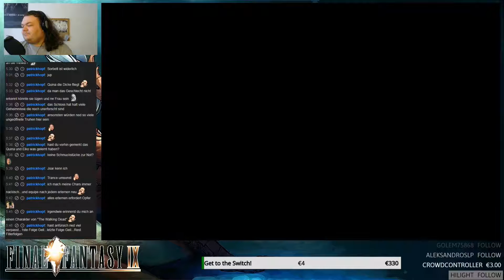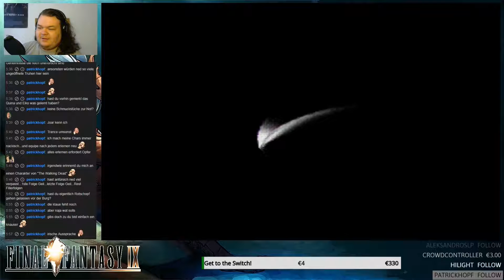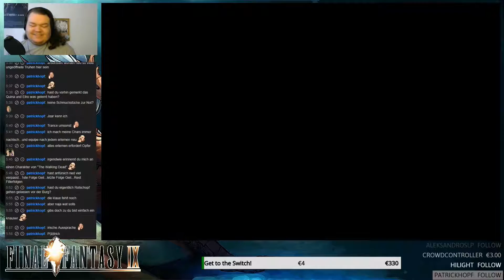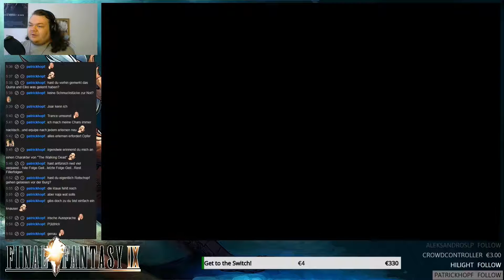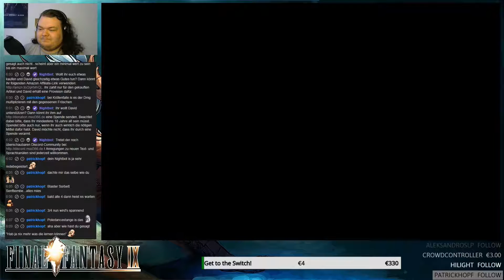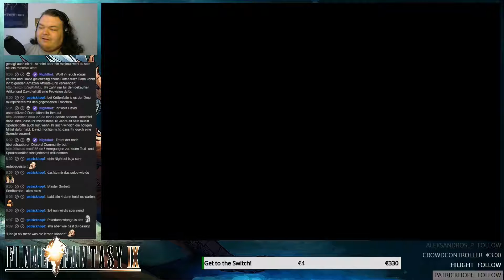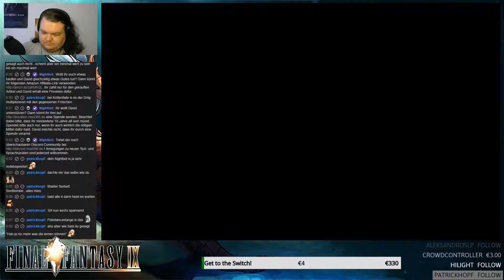Let's Play Final Fantasy IX - Part 97 - Ipsens Wächter [Stream][Deutsch/German]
Natürlich ist der Schatz, beziehungsweise die Hinweise zur Zerstörung der Barriere, durch einen Boss geschützt. Hätte mich auch gewundert, wenn es anders gewesen wäre. Dann schauen wir doch mal, was der so kann...